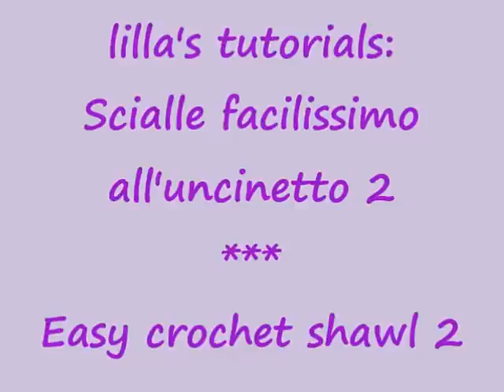lilla's tutorials: scialle semplicissimo all'uncinetto 2 / Easy crochet shawl 2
Stavolta lo scialle viene fatto partendo dalla punta e salendo finchè si vuole.. Per stampare il diagramma trovate il tutorial sul mio blog a questo

This time we crochet our shawl starting from the point and going on 'till we like...